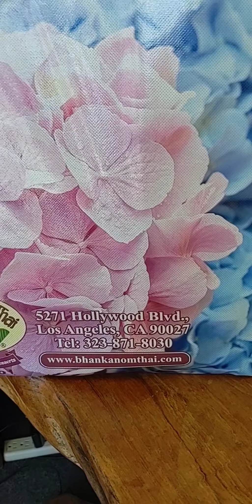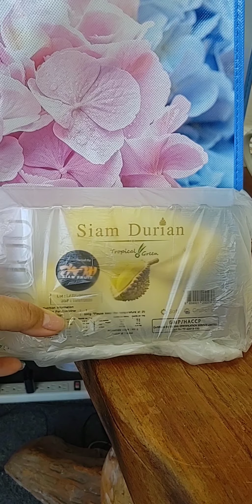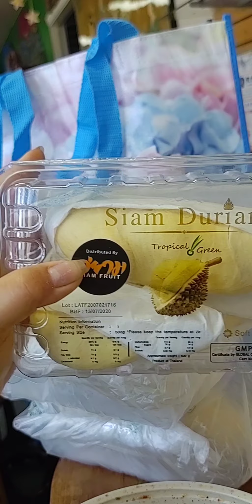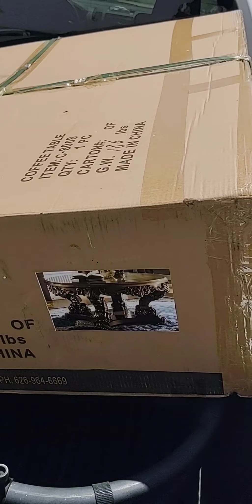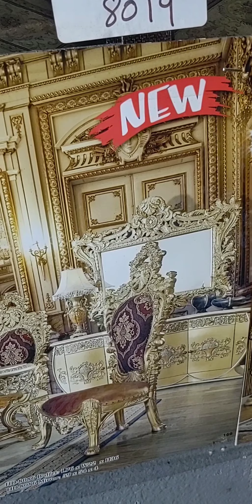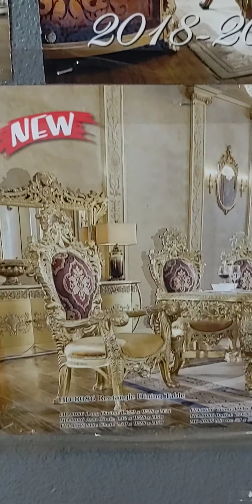Summer on sale Teakwood from Oxnard🇺🇸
ไม้สักทองจากเมืองไทยค่ะนำเข้าโดย นารี🇷🇺